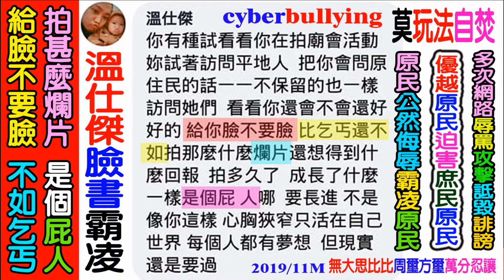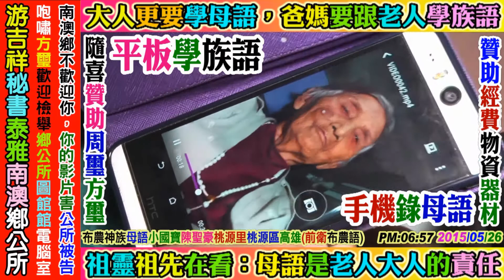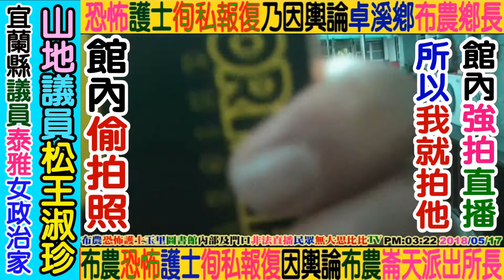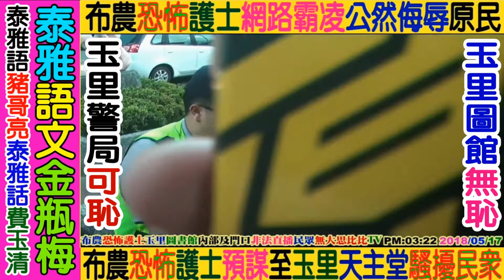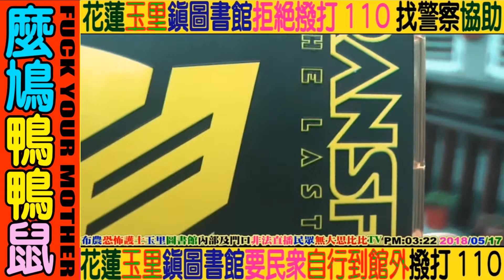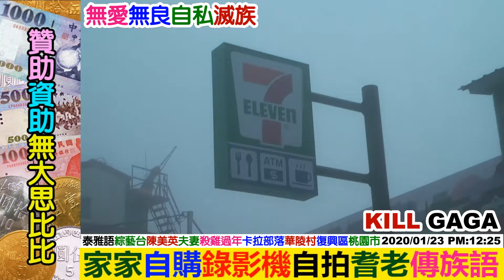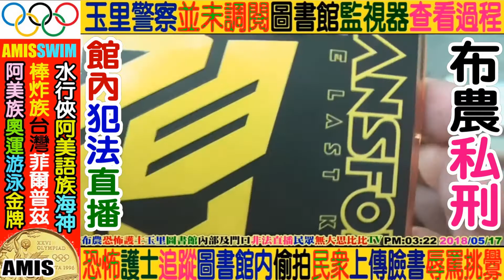2020 01 23泰雅語綜藝台：陳美英夫妻殺雞過年，第二集NO2(共三集)，卡拉部落華陵里復興區桃園市。歡迎各界贊助經費一元不嫌少+資助攝影器材+電腦設備+麵包車+愛心餐+借宿：無大思比比，周璽方璽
請不要再有人任何((越南人))在烏來區境內公然侮辱((無大思比比))說是((乞丐))，
周璽方璽希望能集資開一間((泰雅醜食餐廳))，聘請最厲害的((北越北共神廚))到烏來掌廚。
居住在GAGA的祖先祖靈土地之上，口出穢言侮辱GAGA的子民，不知道禍從口出嗎?
唯利是圖，見錢眼開，有奶便是娘，切莫狗眼看人，更不該狗嘴咬原民。
桃園平地原住民((楊進福))阿美族議員，
惡意曲解本人好心紀錄競選影片分享，
竟然恩將仇報，指鹿為馬，
逕行提告原住民周璽方璽妨害名譽。

沒有網路留言，沒有電話聯絡，沒有申請調解，
2018選上議員半年之後，2019年中，無端莫名提告。
現在竟然還要競選：((6號))平地原住民立法委員，

這是平地原住民仗著大族優勢，仗勢欺人?
藉由司法恐嚇迫害山地原住民網路自由媒體工作者嗎?
隨意提告原住民百姓周璽方璽，
玩法必自斃，
看看現在的政論節目對總統及立委的批判，
一個原住民議員竟如此心狠手辣，
藉由司法恐嚇迫害原住民自由工作者，
如此胸襟必然無法擔當重責大任，
選民服務就是提告原住民?
荒唐荒謬，令原住民百姓感到無比可恥。

所有政治人務本就有義務接受全國萬民的公論及公議，
您連這點常識都沒有嗎?
您是台大法律系博士班畢業嗎?
還是哈佛或劍橋法律博士畢業?
學了一點法律不好好造福原民百姓，
竟然拿來迫害山地原民周璽方璽，
惡劣可恥。

言論自由不要抹黑造謠製造族群對立，
請不要迫害阿美族大族和平的聲譽，
這不是天主教信仰的作風。
神父會告方璽嗎?
修女會告方璽嗎?

您該自己認錯主動撤告，好好自我反省，
到天主教堂的告誡室向神父及天主懺悔，

選完了立法委員後回到您的議員崗位上，您的楊進福阿美族團隊大軍，是不是還要再次上演清算鬥爭山地原住民周璽方璽的爛戲碼?

阿美族楊進福議員您如此批鬥山地原住民方璽，
是桃園市龜山區所有原住民議員選舉選民的意願嗎?
還是龜山天主堂所有天主教信徒的意願呢?
周璽方璽不是鄭文燦，
我不是桃園市長，
你管到宜蘭花蓮台東全國來了嗎?
你這不是再丟阿美族的顏面嗎?
就你一個阿美族楊進福敢如此愚弄原民，
迫害原民，
2019年 桃園阿美族((楊進福))議員(平地原住民)，提告((山地原住民))周璽方璽(無大思比比)
2018年 紀錄公開活動議員成立大會，竟然指鹿為馬，錯愕恩將仇報，提告原住民工作者((妨害名譽))。
2019年 桃園阿美族((楊進福))平地原住民立法委員候選人((6號))，提告弱小山地原住民周璽方璽(無大思比比)紀錄影片妨害名譽。

賽場飲食：歡迎家長，教練，學生，大會，觀眾自由分享飲料食物((利他愛助))周璽方璽。
歡迎自由贊助資助：周璽方璽，無大思比比，wudasibibi
FB臉書facebook：周璽方璽，無大思比比，wudasibibi，chou shi fang shi
YouTube：周璽方璽，無大思比比，wudasibibi，chou shi fang shi，freeboyman5

您這樣的原住民官員，
簡直是讓我感到恐怖到了極點。

鄭天財就是個阿美族台大法律系，國民黨連任平地原住民立法委員的好典範。會跟每個原住民包括無大思比比，寒暄問暖，握手關懷，也接受批評指教。

同樣是法律系背景，鄭天財是台大法律系畢業，博學博愛謙卑寬容，您學歷不及鄭立委外，更重要的是您的心胸實在無法與其相比。

利用法律來清算鬥爭原住民百姓，浪費司法資源，任何危害原住民權益的官員(原住民)，全國所有原住民百姓應當自覺自醒，原住民選民用智慧去唾棄任何原民貪官汙吏。

桃園市原住民選民是不是應該要好好想想，如果法律有賦予百姓權益可以罷免不適任的原住民議員，百姓是不是該罷免任何落跑的平地原住民阿美族議員呢?

一個剛利用國民黨身分才得以連任原民議員之後，不到幾個月的時間馬上就脫離國民黨，再利用無黨籍身分，自行參選平地原住民立法委員選舉，坐這山望那山，吃碗裡看碗外，的確是經過縝密的計畫，佩服佩服。

但是一個原住民民選出來的原住民官員，倒行逆施提告任何一位原住民百姓或是原民網媒，絕對是下下下之策，不吉利的凶兆，不吉祥的厄運。

賠了夫人又折兵，
毀了菜攤，丟了江山。

您該好好卸甲歸田，回到鄉村好好馴養螃蟹，天天跟螃蟹懺悔禱告。